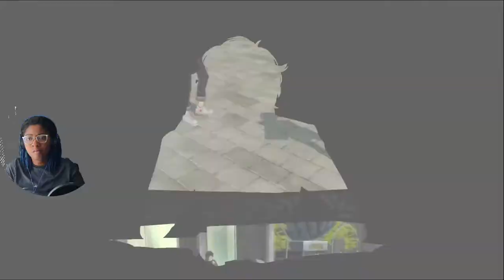Persona 5 Royal Edition Gameplay Part 29